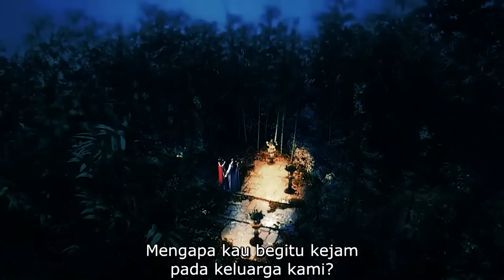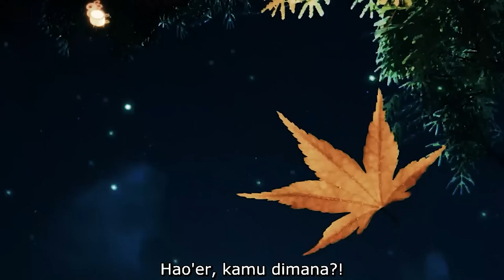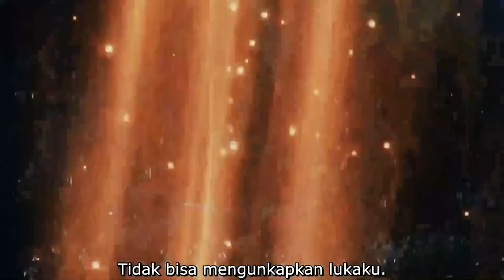Perfect World Episode 113 Explained indo | Perfect world Episode 113 sub eng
Yang mau dukung mimin agar channel ini lebih berkembang (tanpa ada paksaan ya gaes), silahkan klik link di bawah ini ya, terimakasih atau bisa juga di link yang ini ya terimakasih untuk yang sudah dukung mimin via saweria / sociabuzz – nya ya, semoga rezeki akan selalu di tambahkan terus, amin.